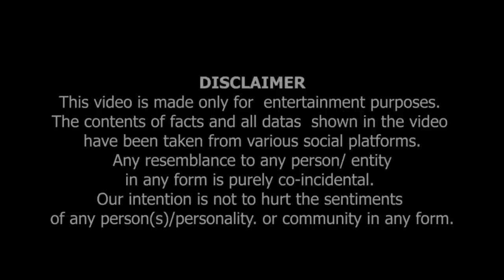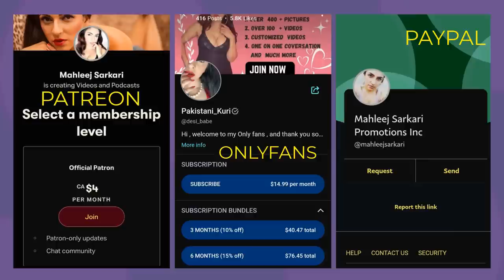2 Pathan Nay Di Mahleej Ko Jaan Ki Dhamki Or Khud EXPOSE Ho Gai